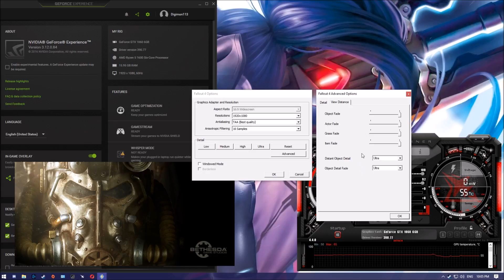GTX 1060 | Fallout 4 ❗️ Ryzen 5 1600 ❗️Ultra settings - 1080p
Fallout 4 gameplay at 1080p, ultra settings using the Ryzen 5 1600 and GTX 1060 6GB.

🔧SPECS🔧

◽️ AMD Wraith CPU Cooler
◾️ Nvidia GeForce GTX 1060 6GB Gaming X OC